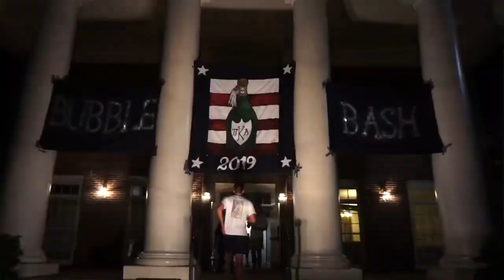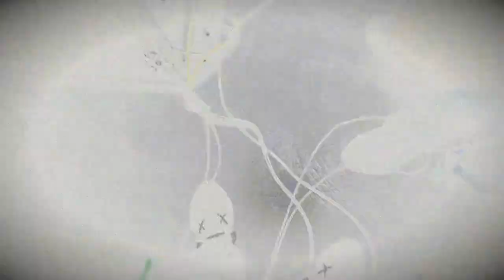DEEROCK x UGA PIKE BUBBLE BASH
8/24/19 DEEROCK x UGA PIKE BUBBLE BASH